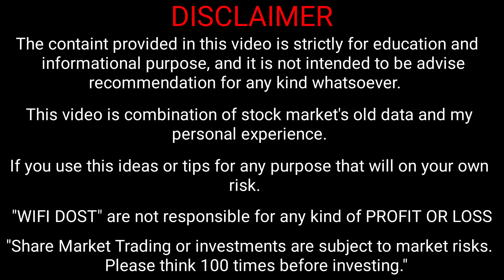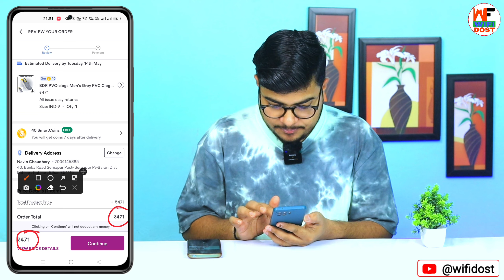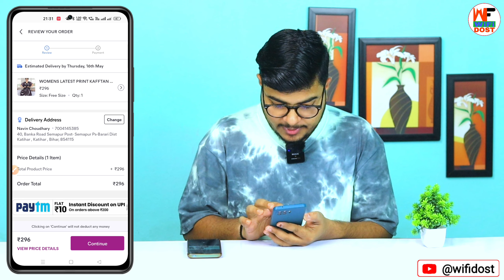how to get free delivery on meesho | meesho free delivery trick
By,
NAVIN KUMAR

how to get free delivery on meesho
meesho free delivery
meesho free delivery trick
free delivery on meesho
how to remove delivery charges in meesho
meesho se free delivery kaise kare
meesho se delivery charges kaise hataye
meesho me free delivery kaise kare
meesho me delivery charge kaise hataye
Wifi Dost

                         🙏 Content Cover 🙏

1. paytm se paise kaise kamaye
2. online paise kaise kamaye
3. paise kaise kamaye
4. earn money online
5. new earning app

🔴 My Use 🔴

⚫ Wifi Dost